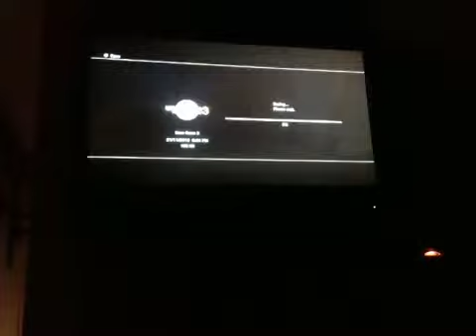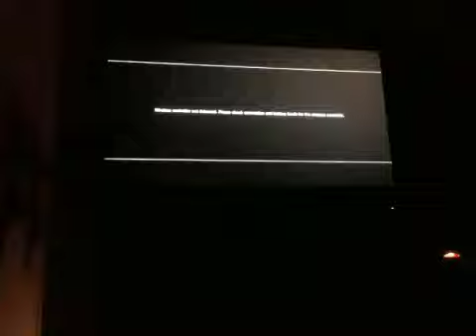Uncharted 3 gameplay part 1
Sorry will get back to you with rest soon